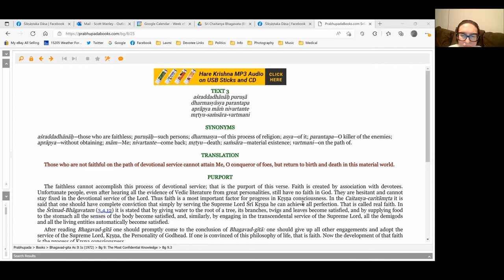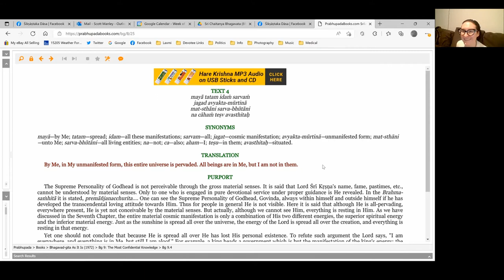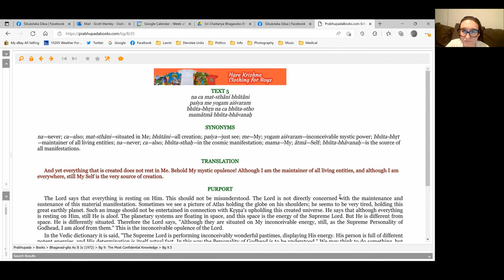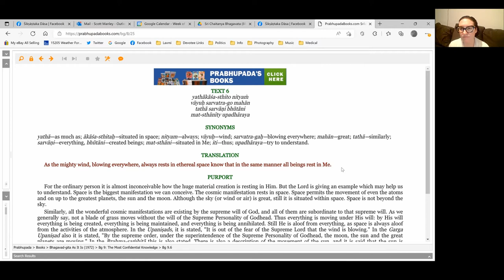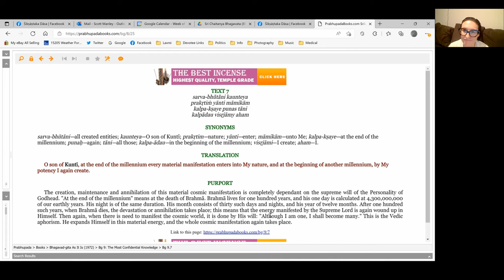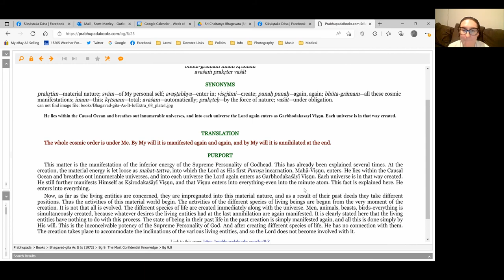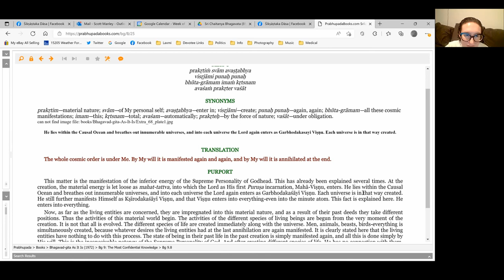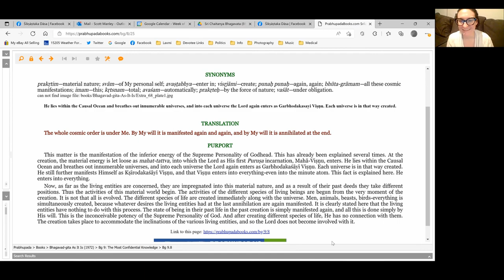Bhagavad-gītā Zoom Sessions #56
Śikṣāṣtaka dās & Melissa Franklin read and discuss texts 3 through 8 of the Chapter 9, "The Most Confidential Knowledge."